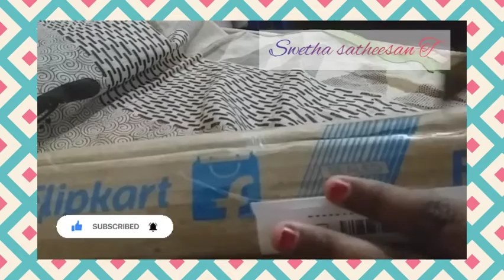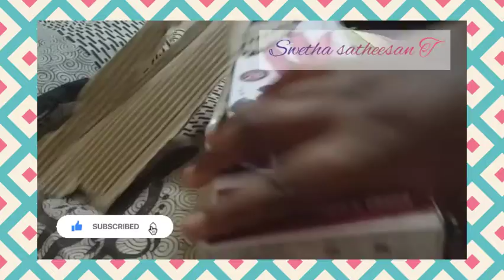ഒരു unboxing poli anne ketto Swetha satheesan T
Amaze nh_ 800 straight and curl Hair Straightener